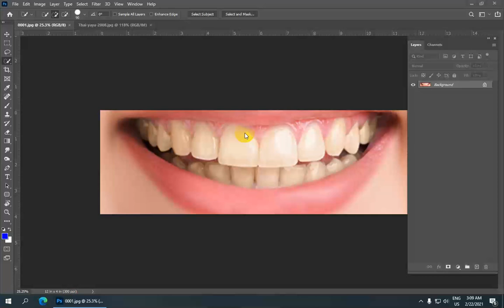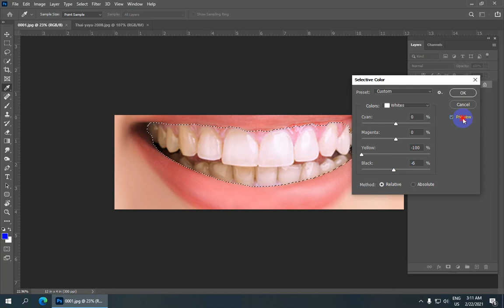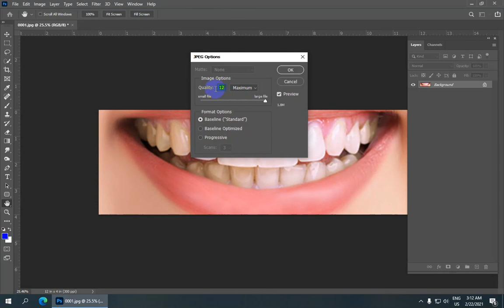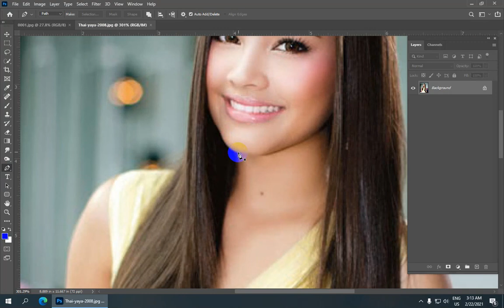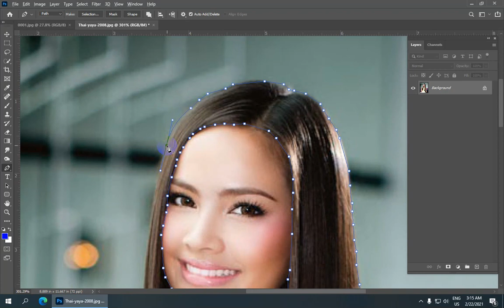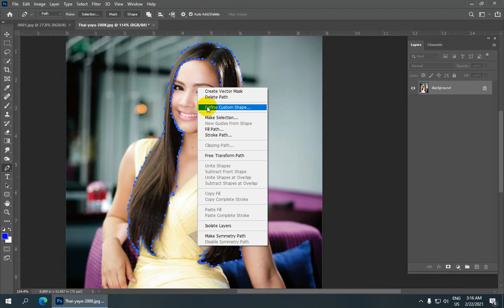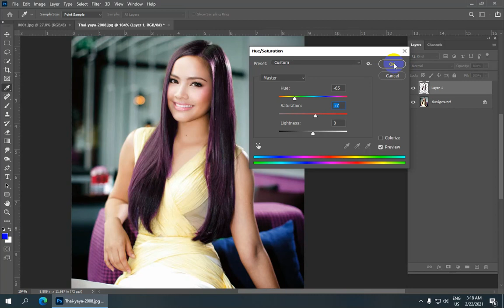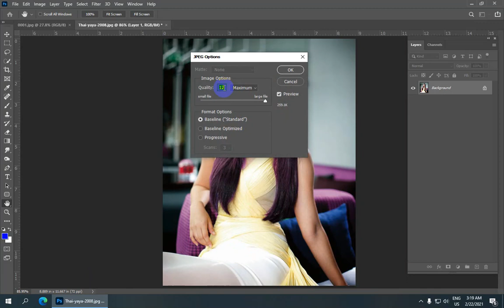Photoshop CC 2021 မှာ Lighten Teeth & Hair Color Change ပြုလုပ်နည်းသင်ခန်းစာ | Photoshop 2021 Lesson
Adobe Photoshop CC 2021 ထဲတွင်  Lighten Teeth & Hair Color Change ပြုလုပ်နည်း သင်ခန်းစာ
ဒီသင်ခန်းစာမှာတော့ Adobe Photoshop CC 2021 နဲ့ပတ်သက်ပြီး ရှင်းပြပေးထားတာပဲဖြစ်ပါတယ်
စိတ်ဝင်စားရင်တော့ Video လေးကို အဆုံးထိကြည့်ပေးပါနော်.

လက်မထောင်ခဲ့ဖို့လဲ မမေ့နဲ့နော်. အားလုံးကိုကျေးဇူးတင်ပါတယ်။

ကိုဘိုကျော်ဝင်း
MITDC_YANGON
ရန်ကုန်၊မြန်မာ။